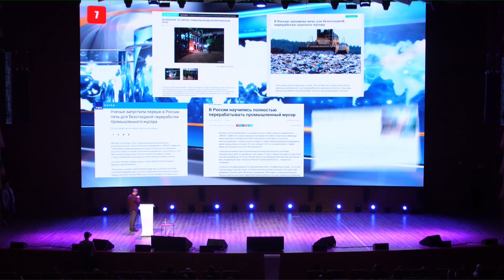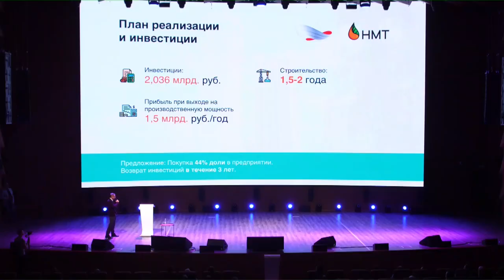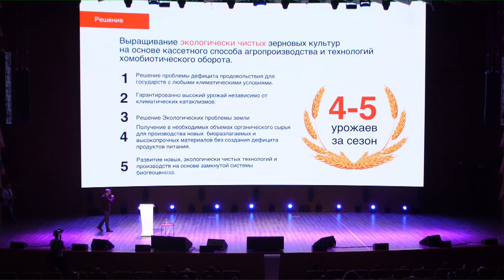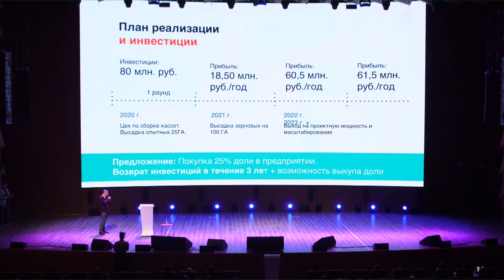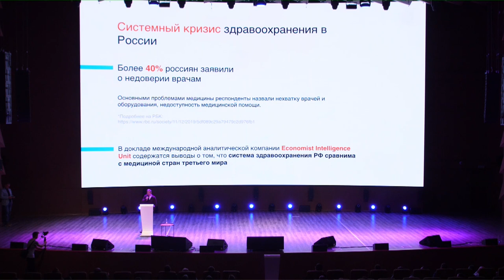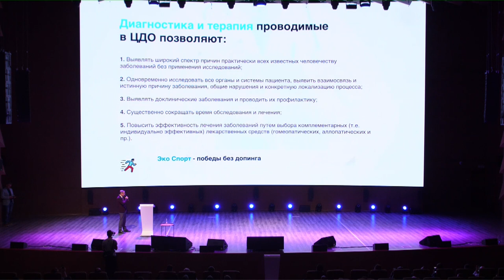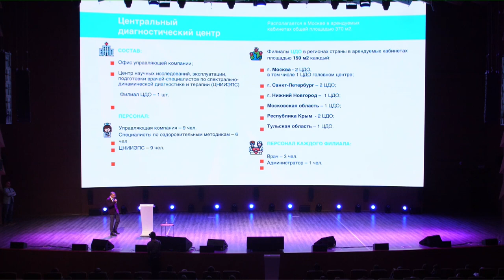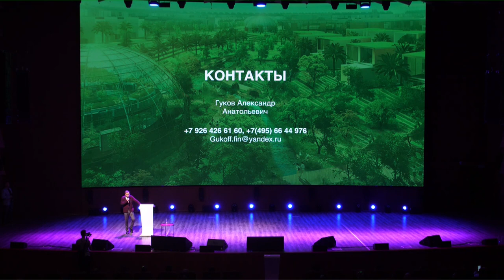Новая Экологическая Политика ( НЭП ) - полная экологизация всей страны.